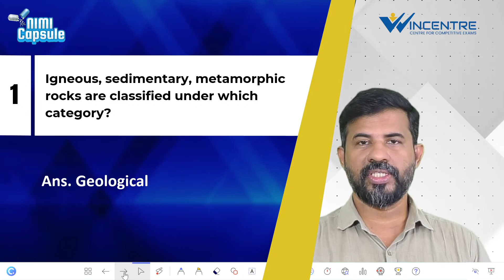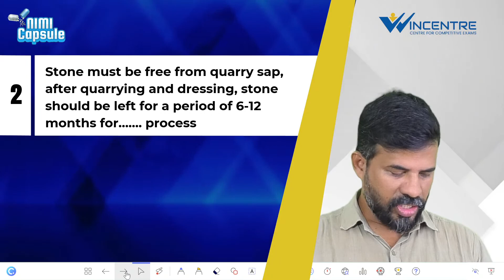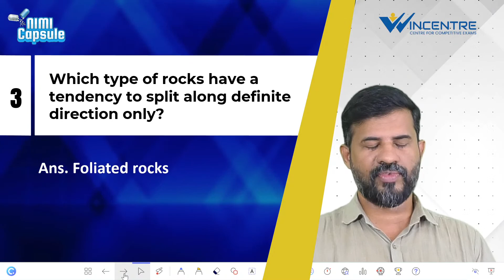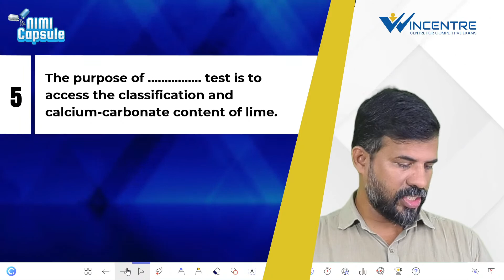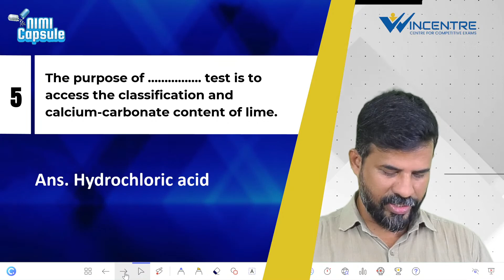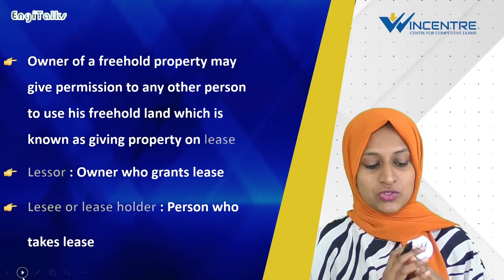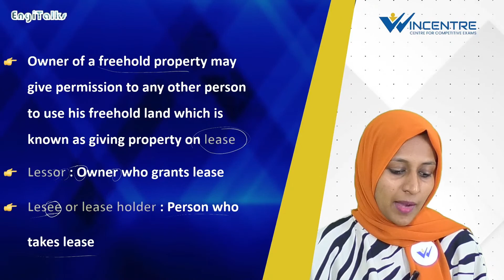DAY 15 | EduClash | Daily Live Event @ 1:00 PM | Civil Engineering PSC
COURSE DETAILS :-